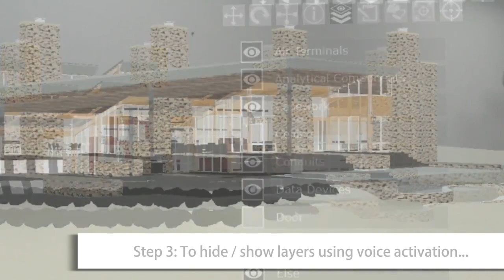8 - Layer Visibility Controls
Learn how to change layer visibility in your Fuzor HoloLens model.